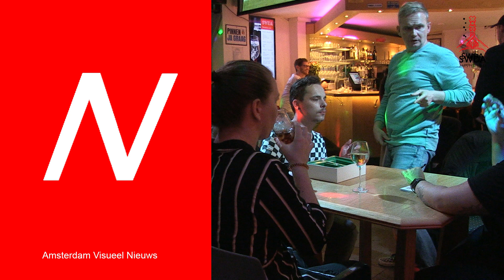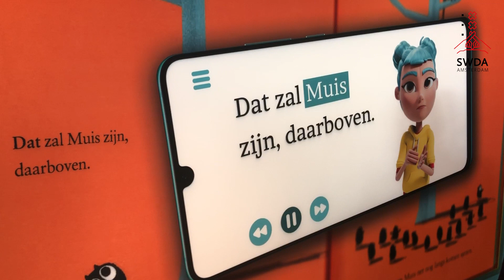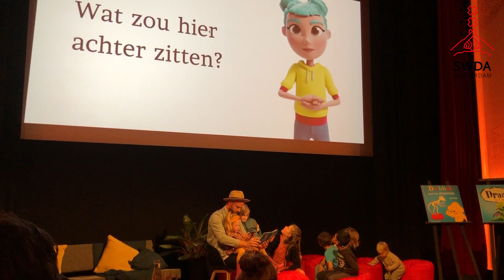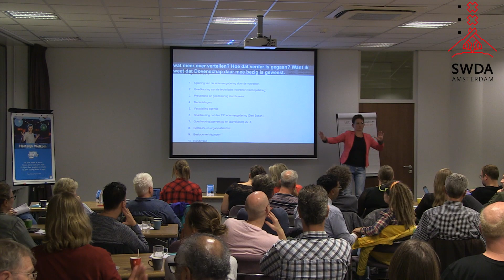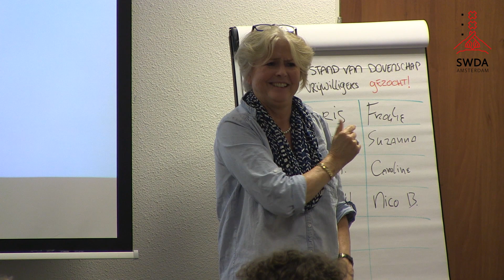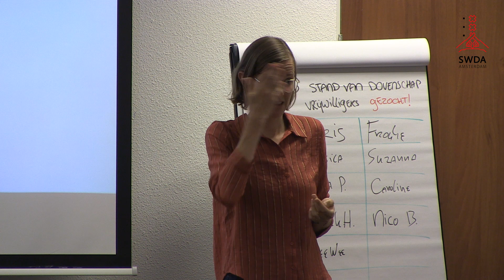AVNieuws sept 2019